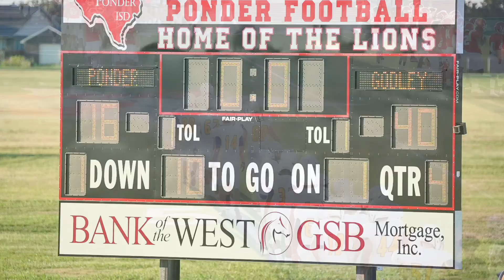9 15 22 Football vs Ponder